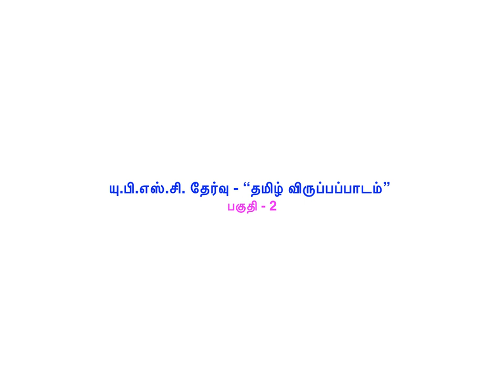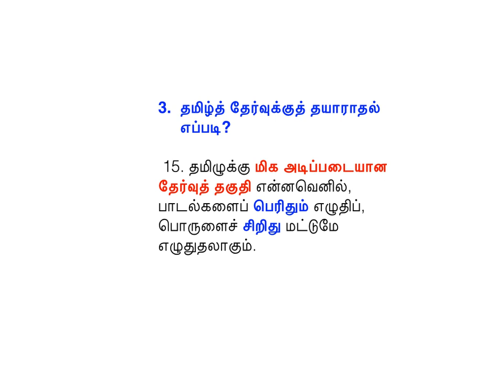upsc tamil part 2 "யு.பி.எஸ்.சி. - தமிழ் விருப்பப்பாடம்" பகுதி - 2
"யு.பி.எஸ்.சி. - தமிழ் விருப்பப்பாடம்" பகுதி - 2
 தமிழ்த் தேர்வுக்குத் தயாராதல் எப்படி?
விடை தயாரித்தல், குறிப்பெடுத்தல், எழுத்தச்சம்
என்பதென்ன? நினைவூட்டல் எவ்விதம்?
போன்ற பகுதிகள் இதில் விளக்கப்படுகின்றன.